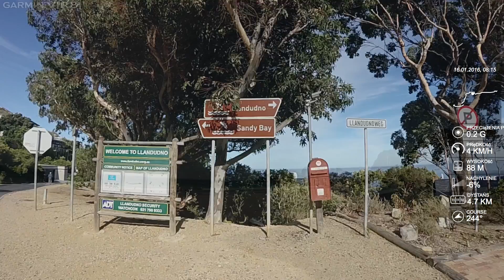Orange Kloof via Llandundno to (almost) Hout Bay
Trailrun from Orange Kloof to Llandundno and then in Hout Bay direction (Cape Town). Inspired by Ultra Trail Cape Town.